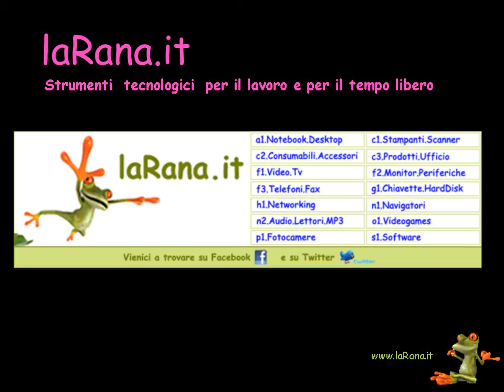Scegli i tuoi Regali Di Natale - laRana.it il Tuo Negozio Elettronica Informatica Online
Cerchi un regalo tecnologico? Cerchi un regalo per amici e parenti?